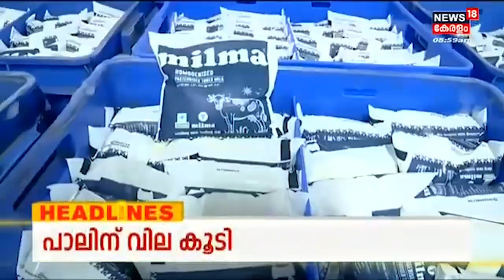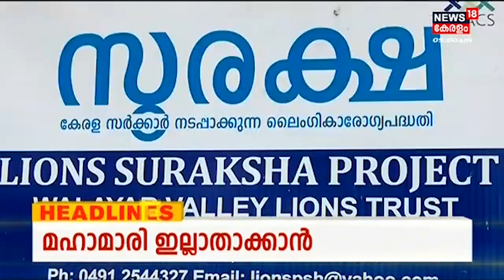Kerala News | ഈ മണിക്കൂറിലെ പ്രധാന തലക്കെട്ടുകൾ | Top Headlines Of The Hour | 1st December 2022